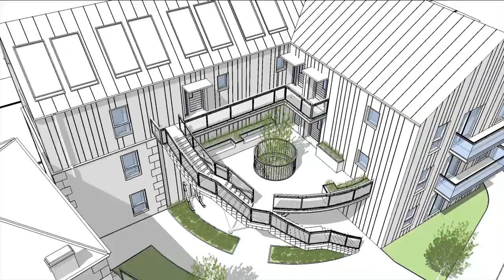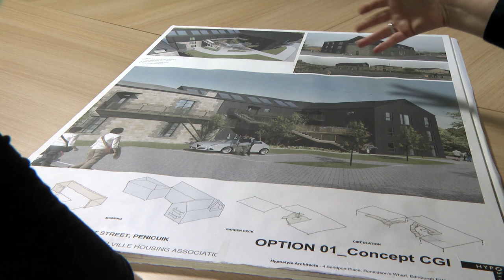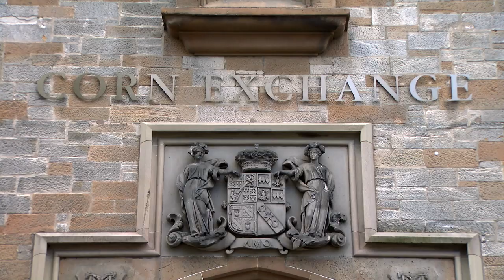Close to home: housing and communities - 18 Melville Housing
Melville Housing - affordable, community-led developments